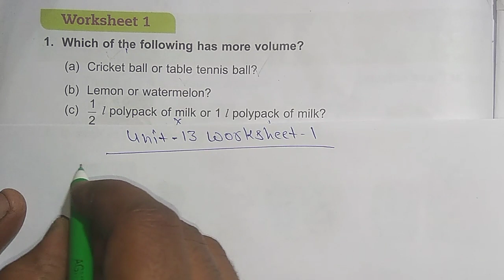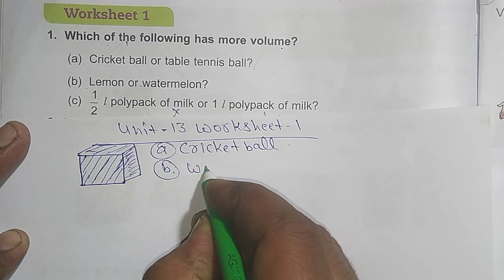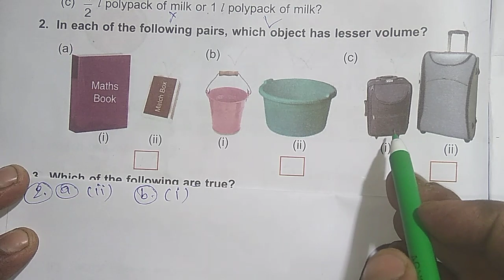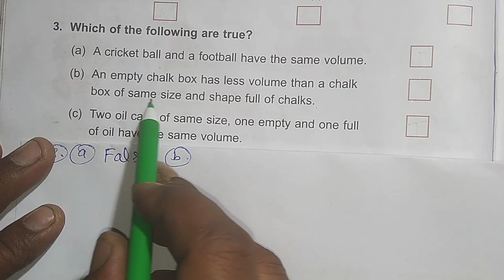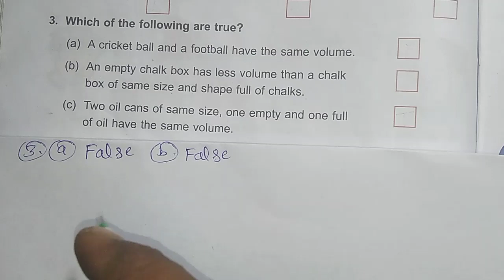Dav Public School Class 4 Math Unit 13 Worksheet 1 || Volume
dav public school class 4 math
unit 13 worksheet 1 ||volume ||